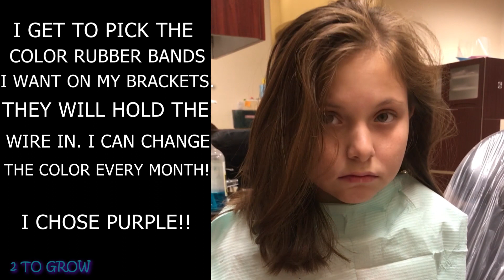ALYSSA IS GETTING BRACES! SEE HOW THEY GO ON! 2 To Grow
Alyssa is getting her braces on! Leah was recording a lot of it too! Watch to see how the braces get put on. The orthodontist let us close up.